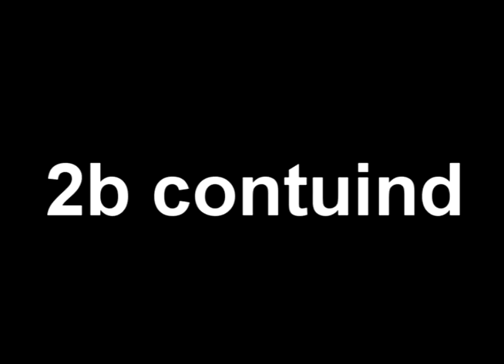Dxtur - Pilut | S01E01 | Dexter | Dolan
sup bichz, wilkom 2 nu sho
iz abot dxtur frum dxtur
nexkst epzod cums in HD bich!
Tagz are for fagz, so: Dexter Dolan Dexter Morgan